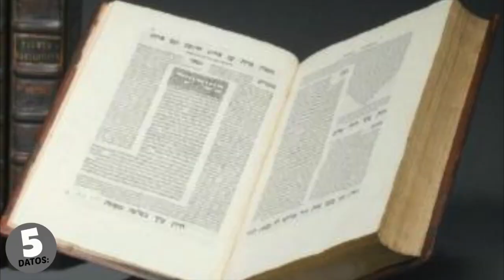10 Datos sobre: Samuel (Profeta)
Disfruta de nuestro  bloque titulado: 10 Datos. donde conoceremos y aprenderemos de los personajes de la Biblia, Dios y la historia en poco tiempo.

Tema de hoy 10 Datos sobre: Samuel

Su madre, Ana, era estéril y obtuvo milagrosamente un hijo al que llamó Samuel y consagró al Señor, dejándolo en el santuario de Silo al cuidado del sacerdote Eli (1Sam 1-2).
Fue él quien eligió al primer rey de los israelitas, Saúl, quien gobernó el Reino de Israel durante el período de la monarquía unida, siendo predecesor de David.5​